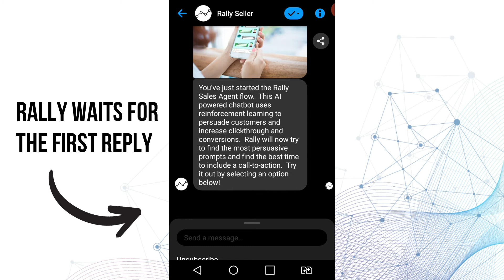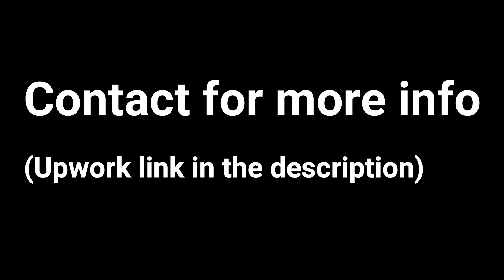Persuasive Sales Agent Chatbot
This AI-powered sales agent chatbot uses reinforcement learning to sort your ad copy, presenting the most persuasive statements to increase conversions.